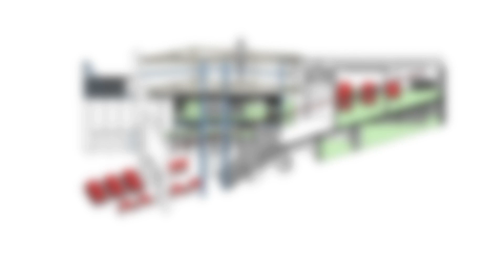Pinati By Clube + Luiz Solano + Pianca Arquitetura In HIGIENÓPOLIS, BRAZIL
PINATI occupies one of the townhouses built in the 1930s on the corner of Rua Armando Penteado and Rua Alagoas. The corner, obtuse, makes the plot unfold in a triangle, and it is from its apex and the two sides of this triangle that the project develops itself. The building had been occupied by an ice cream shop, which completely reconfigured its internal floor plan. From the original house, only the façade and the wooden structure of the roof remained. With a new metallic reinforcement structure, all the internal walls were demolished and a mezzanine was created.

Archi Studio

Architects: Clube, Luiz Solano, Pianca Arquitetura
Area: 240 m²
Year: 2022
Photographs:Pedro Kok
Lead Architect: Luiz Solano
Project Architects: Clube, Pianca Arquitetura
Construction: Verge
Graphic Design: Estúdio Margem
Illustrations: Bicho Coletivo
City: Higienópolis
Country: Brazil